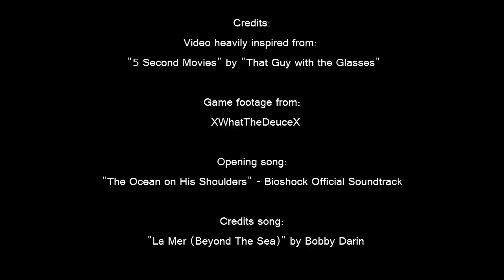5 Second Game Reviews - Bioshock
Bioshock is a good game. But it is massively overrated.

Heavily inspired from: 5 Second Movies by the That Guy with the Glasses

Game footage from: XWhatTheDeuceX

Credits song: La Mer (Beyond The Sea) by Bobby Darin